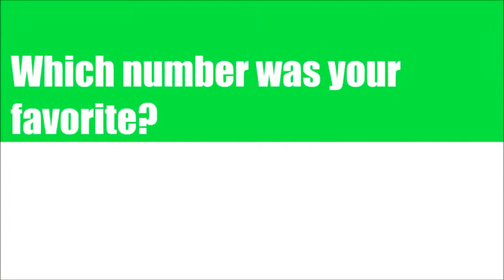TOP 5 DOG VIDEOS #2